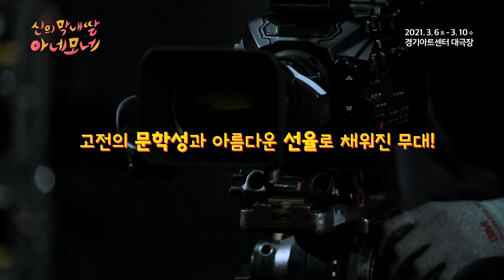2021 레퍼토리시즌🤩으로 돌아온 '신의 막내딸 아네모네'✨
좌석 추가 오픈 했습니다!

2021 경기도극단 연극 [신의 막내딸 아네모네]

깊이있는 고전을 만화적인 상상력과 캐릭터로 채워
재치있게 창작해낸 [신의 막내딸 아네모네]가 여러분을 찾아갑니다
당신만을 위해 마련된 ‘무대 위의 객석’에서 관람하세요!

1500석 규모의 대극장에서 펼쳐지는 단5일간의 꿈같은 공연

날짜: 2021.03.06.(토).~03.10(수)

시간: 평일 저녁8시 / 주말 오후4시

장소: 경기아트센터 대극장

티켓금액 : 전석 3만원

연령: 만13세 이상

원작_스트린트베리 [꿈의연극]

재창작_마츠이 슈
예술감독_한태숙
연출_김정